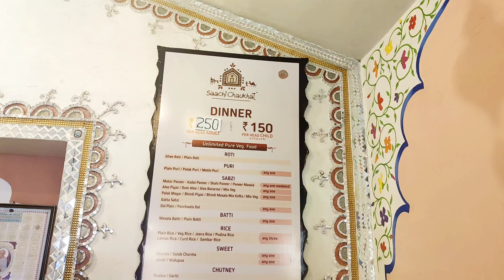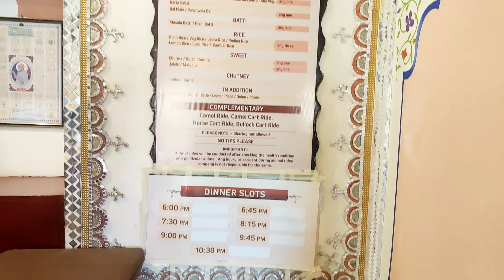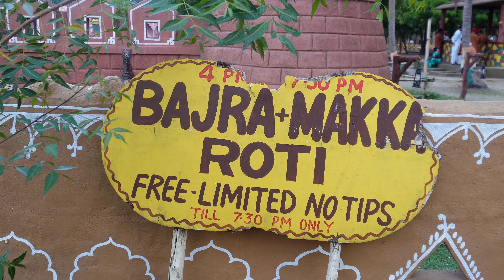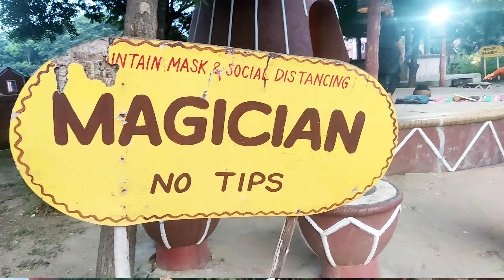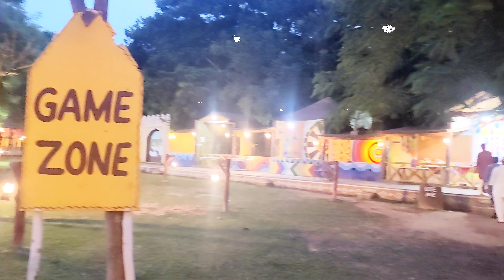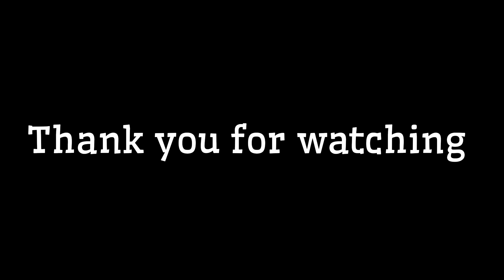Chokhi Dhani Chennai | Chokhi Dhani Rajasthani Food Village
CHOKHI DHANI:
Location:Rajalakshmi Engineering College - Bus Shed, Rajalakshmi Nagar, Mevalurkuppam, Tamil Nadu 602105

Chokhi Dhani is very popular place of Chennai and this place is basically a food village where you can enjoy rajasthani culture with rajasthani food. This video gives you complete guidance about chokhi dhani including expenses and all services and after watching this video you will know about chokhi dhani and you can make your plan of chokhi dhani.

A trip to mini rajasthan in Chennai. On a sunny afternoon in Chennai it feels so already, as if you are there in the thar desert of Rajasthan. You sweat and you keep sweating. But the sea breeze in the evening sets it all right and the place mimics the desert atmosphere as the regional climate supports it.
The place is slightly far away from the IT corridor of Chennai, approximately 42 kms away and takes 2 hours of travel. It is a perfect weekend getaway where one can experience Rajasthan evening in Chennai at an affordable rate. The place is open from 4PM to 10PM.
There is a fort-like structure at the entrance which can take you to the Rajput era. You can feel the BGM of Jodha Akbar or Padmavat as you come across boating around the fort. As you walk past the pond-like structure you can find many Rajasthani artisans singing, playing musical instruments near small huts. We can join them in their dance and music. In another hut you see a Rajasthani lady making small rotis which are served with garlic pickle. These rotis, dance are all included in your entry ticket.
Chokhi Dhani Village has been the mirror of Rajasthani culture since 1989. Started as part of ambiance for a restaurant, over the years it has evolved as a tasteful and authentic symbol of ethnic village life of this most colorful state in the country. Today, the name of Chokhi Dhani is synonymous with Rajasthani culture throughout the country. Spread over 15 acres of beautifully landscaped area for a rustic look, it is dotted with machaans & platforms where different folk artists perform concurrently. A village fair is created every evening as an ongoing celebration of the rich & vibrant cultural heritage of Rajasthan. The display of traditional huts and workmanship will take you back to the times when splendor was unpretentious. Experience the rich warmth and rustic charm of a typical Rajasthani Village at Chokhi Dhani - Chennai where the festivities never end here !!! Live dance and music performance all through the evenings is one of the major attractions at Chokhi Dhani Village. The exposure that the local folk artistes have received has revived many of the arts and crafts that were getting all but forgotten in these modern times. Few visitors can resist the temptation to join the artistes and dance with the music. The magic show, the puppet show, acrobatics on a bamboo without the protection of a safety net beneath, the astrologer, the fortune teller parrot all make the visitors spellbound. The artificial forest with roar sounds of animals and tribes, boating, horse riding, camel riding, elephant riding and much more are here to rejuvenate you and your family. The Chokhi Dhani Village also has a photo studio with traditional look, a national art and craft market, a museum and many more places showing rajasthani village culture, villagers' lifestyle with a dining hall, renowned for the mouth watering and typical Rajasthani food. A place where you will enjoy to come and forget to leave... where you will get rid off your worries and you will drown with Rajasthani art, culture and respect for the guest.